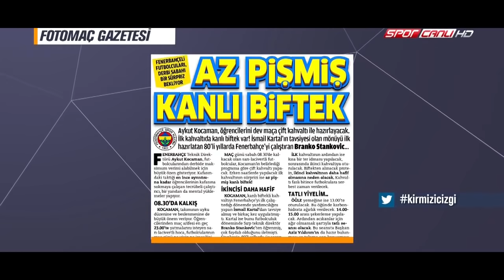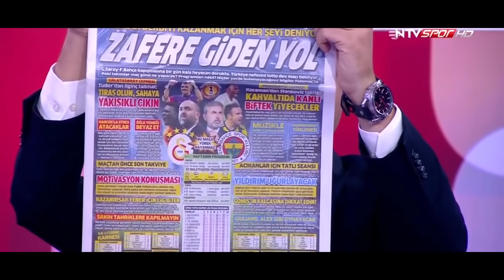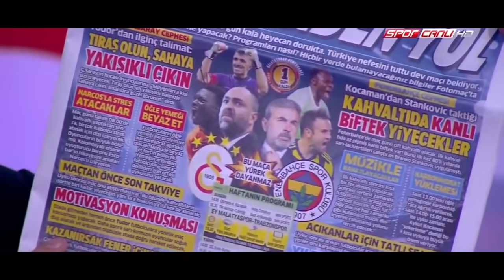Serdar Ali Çelikler - Az Pişmiş Kanlı Biftek (Efsane Gazete Haberleri #3)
Serdar Ali Çelikler Efsane Gazete Haberleri #3 de Fenerbahçe'nin Derbi öncesi hazırlığı hakkında yapılan "Az Pişmiş Kanlı Biftek" haberini değerlendiriyor.